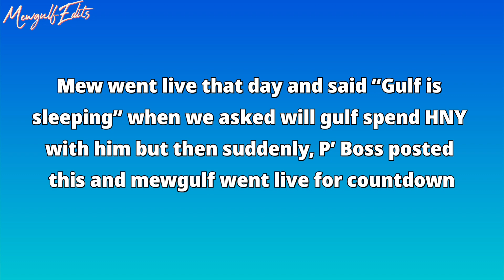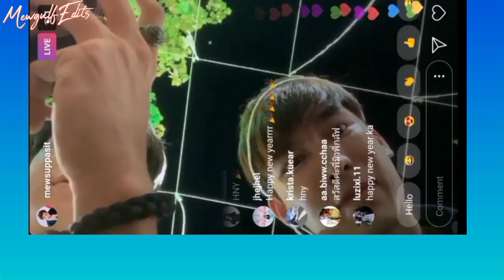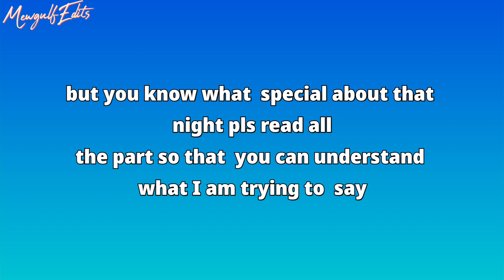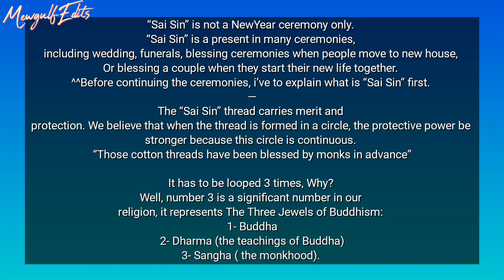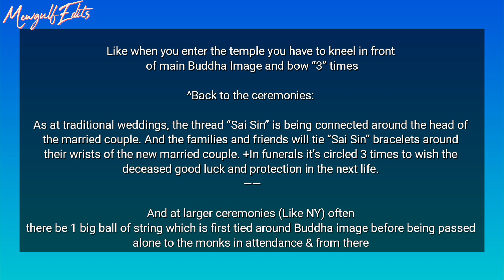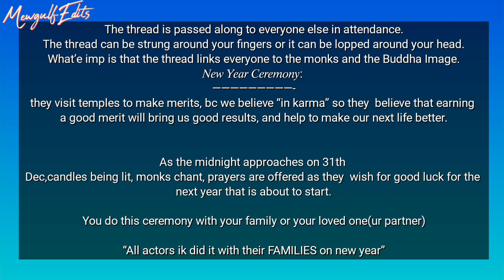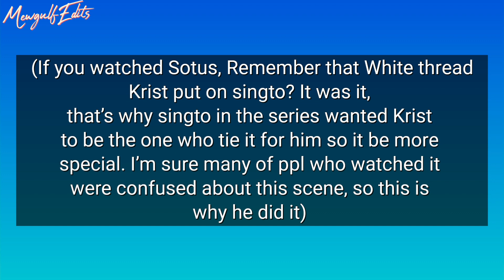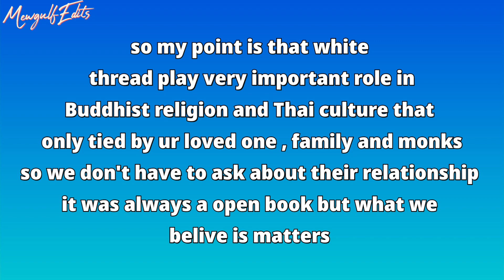{Engsub}only couples do that |mewgulf spend new year together | mewgulf newyear countdown live ☀️🌻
thanks to W @walaas for Twitter for telling culture of Thai and Buddhist tq so so much because of u we all got to know this
sub : mewgulfedits
editing: mewgulfedits
stay safe. stay postive. stay happy 😇😊😉